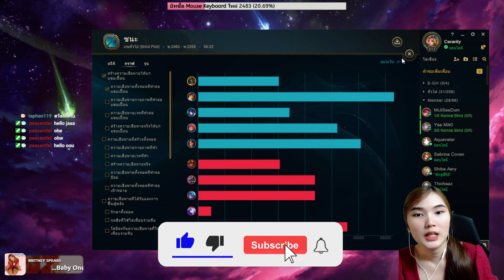Admiral Glasc ป้าหลีรับบทเป็นทหาร 🔫 | LoL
✿*‘ﾟ･✿.｡.:* *.:｡✿*ﾟ’ﾟ･✿.｡.:* *.:｡✿*ﾟ’ﾟ･✿.｡.:* *.:｡✿*ﾟ’ﾟ･✿.｡.:* *.:｡.✿･‘ﾟ*✿

(ขึ้นจอเวลาไลฟ์สด)

ไมค์ : Samson Go Mic
GPU : GeForce GTX 970
CPU : AMD Ryzen 7 3700X
RAM : 32 GB DDR4
Mainboard : MAG B550M Mortar
Resolution : 1920 x 1080, 70Hz